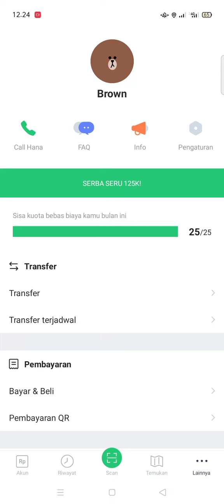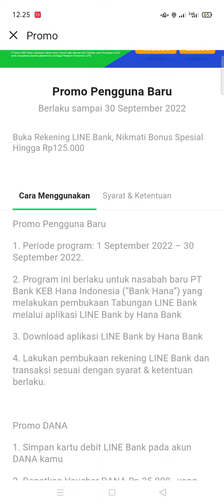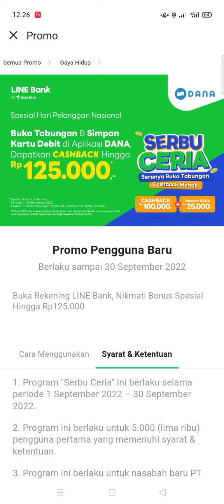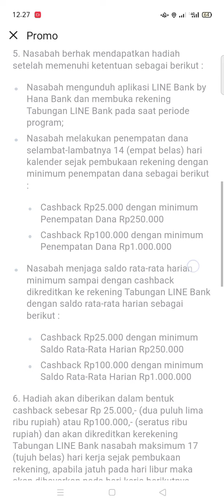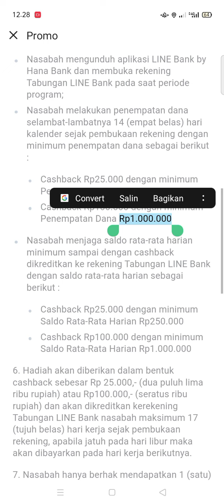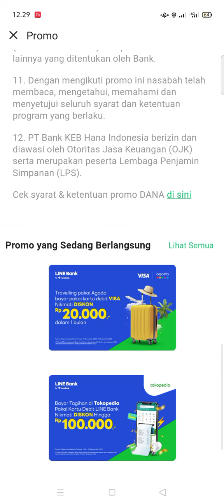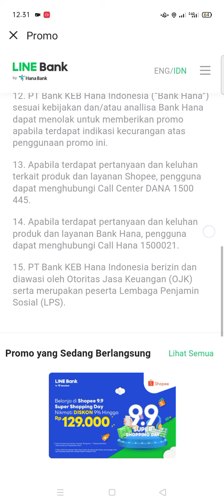DAFTAR BANK DAPAT UANG 125.000, EVENT BANK DIGITAL TERBARU ! APLIKASI PENGHASIL UANG, SALDO DANA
video ini membahas, aplikasi penghasil uang 2022 terbukti membayar, event bank digital terbaru 2022, event bank terbaru, cara mendapatkan uang di bank digital, daftar bank dapat 125.000 s&l berlaku

referal : VAUGM9

refferal : 5YOYNB
snack video bonus klik 800.000
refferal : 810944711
refferal : QFJU32
refferal : 01ANTGB68
yuk gabung di group telegram anton official

penghasil saldo dana terbaru tercepat 2022
penghasil saldo dana terbaru
penghasil uang baru tercepat 2022